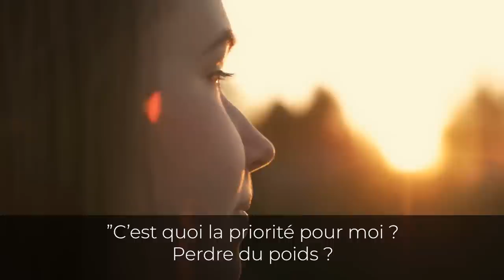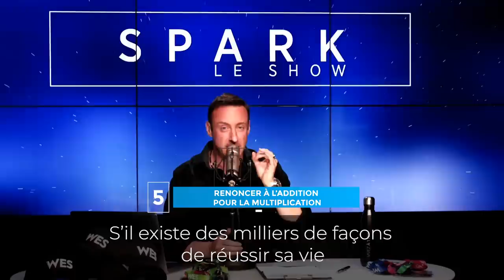5 renoncements pour devenir plus - Franck Nicolas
La vie a de nombreuses intersections, des occasions de monter et de descendre.

A ces moments, nous faisons des choix.

Nous pouvons:
1. Ajouter quelque chose à notre vie
2. Retirer quelque chose à notre vie
3. Echanger quelque chose à notre vie (une chose pour une autre)

Vous ne pouvez pas faire ces 3 choix sans une bonne connaissance de vous-même.

Découvrez "5 renoncements pour devenir plus".
🚀 SOMMET SPARK
5 semaines pour rebondir & saisir les meilleures opportunités dans ce nouveau contexte économique (100% GRATUIT)